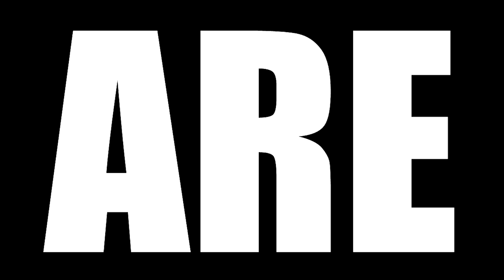VINLAND SAGA REACTION SEASON 2 EPISODE 13 || "Dark Clouds"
Today we are watching VINLAND SAGA Season 2 Episode 13 Reaction, TBR reacts to Einar says that even if he gains his freedom, he wants to stay near Arnheid. Snake hears news of a slave who killed his owners, and is now on the run.